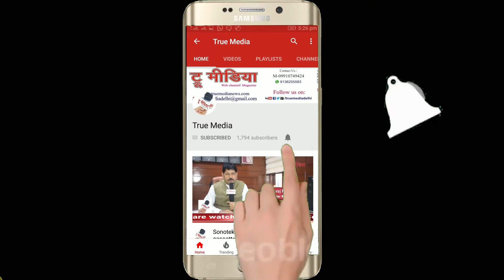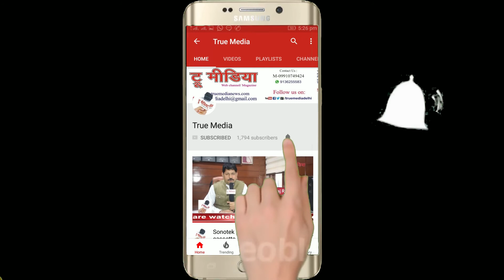Lakshami Shankar Bajpai | संस्कार भारती | Sanskar Bharti | Anuvrat Bhawan | True Media